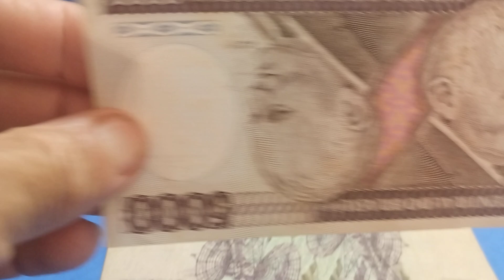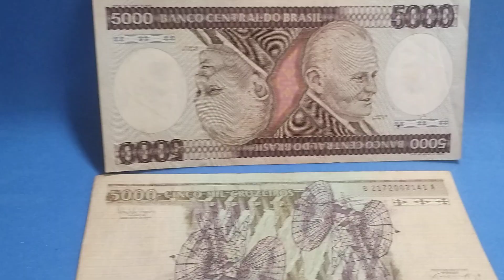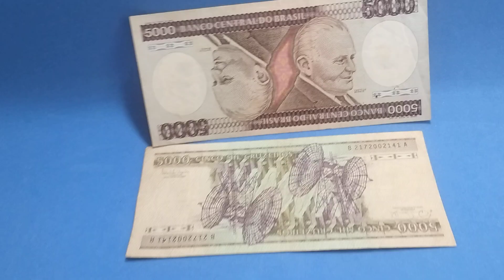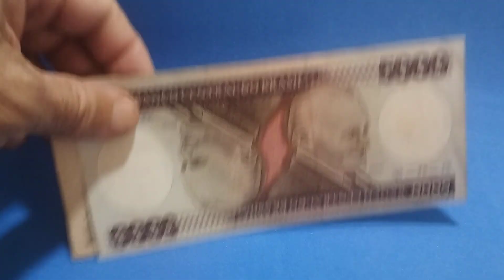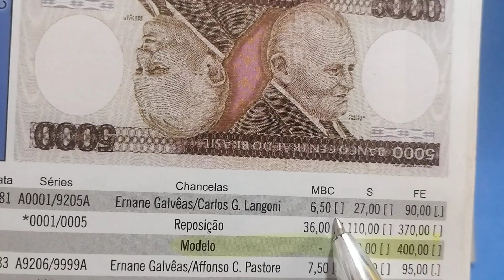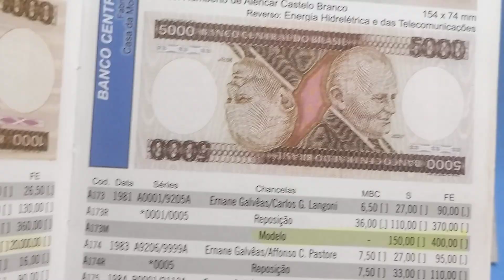5.000 MIL CRUZEIROS ANTIGOS EM HOMENAGEM A CASTELO BRANCO.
🙋👉 NOTÍCIA IMPORTANTE!

Passando para avisar que agora vocês podem acompanhar o meu trabalho também no Facebook, no Whatsapp e no Telegram!

Vejo vocês no próximo vídeo 🙋❤️💐